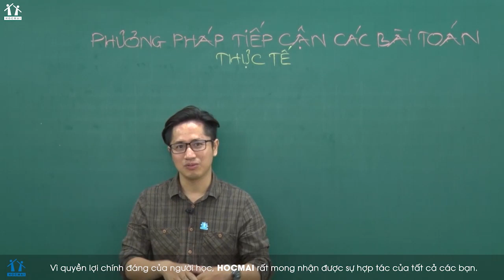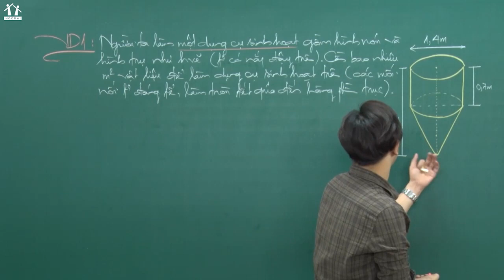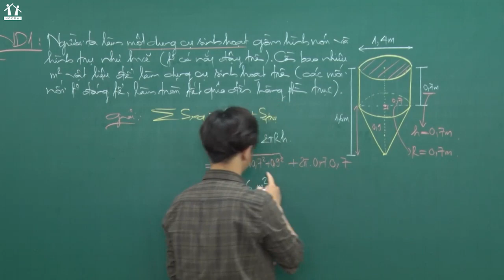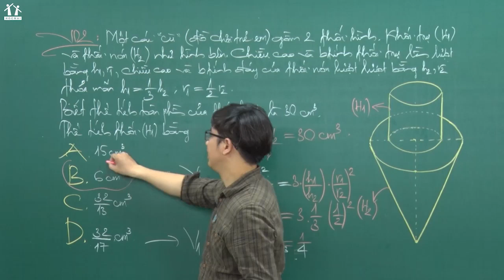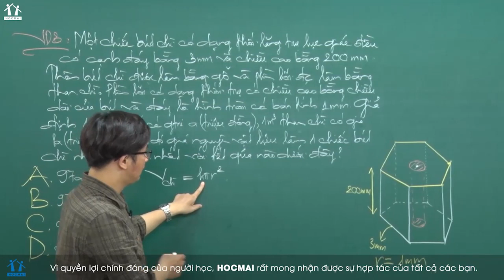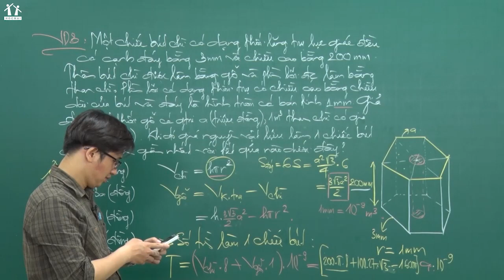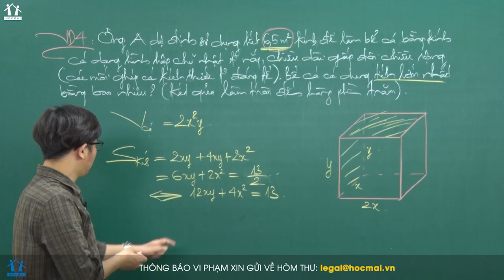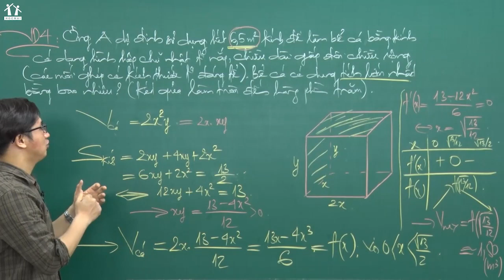[BGHT] PP tiếp cận các bài toán thực tế P1 - Thầy Nguyễn Thanh Tùng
Dành riêng cho 2K4 - MUỐN ĐỖ ĐẠI HỌC CÓ GIẢI PHÁP PEN 2022
+ Lộ trình 3 bước toàn diện đáp ứng mọi kì thi Đại học.
+ Bám sát cấu trúc đề thi các trường Đại học TOP đầu.